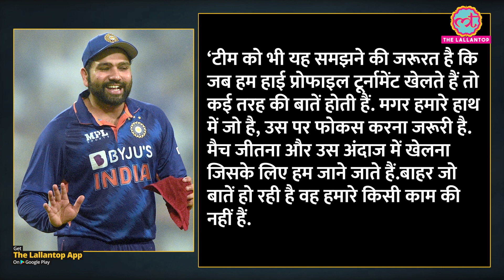कप्तानी मिलने के बाद रोहित ने बता दिया आगे क्या करेंगे? Rohit Sharma | Team India | IND vs SA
Having replaced Virat Kohli as India's captain in limited-over internationals, Rohit Sharma spoke on his new responsibility for the first time in an interview with the website of BCCI.  "When you are playing cricket for India, it's gonna be always high pressure. The pressure is always gonna be there; a lot of people talking about the positives and negatives but for me personally as a cricketer, not as a captain as a cricketer, for me it's important to focus on my job and not to focus on what people are talking about because you can't control that." Said Rohit Sharma.